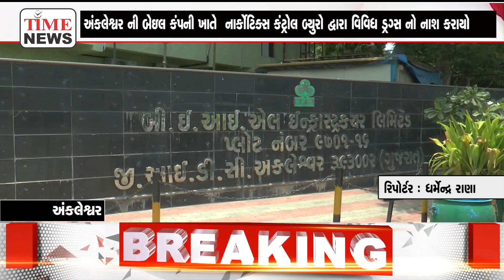નશા મુક્ત ભારત પખવાડિયા અંતર્ગત ઝડપાયેલ ડ્રગ્સ નાશ કરાયો